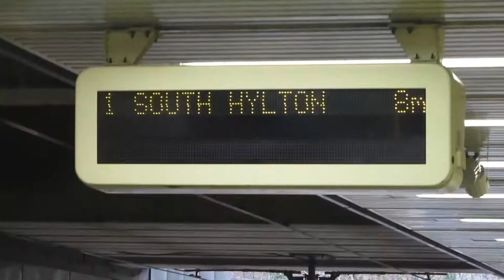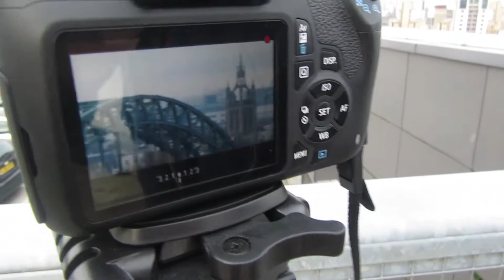Vlog 8.2 the other dimension.....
Ambient studios will not produce more vlogs.